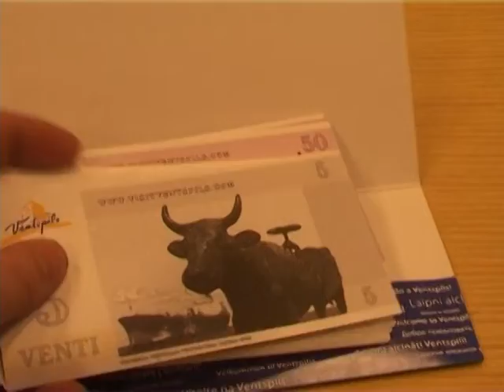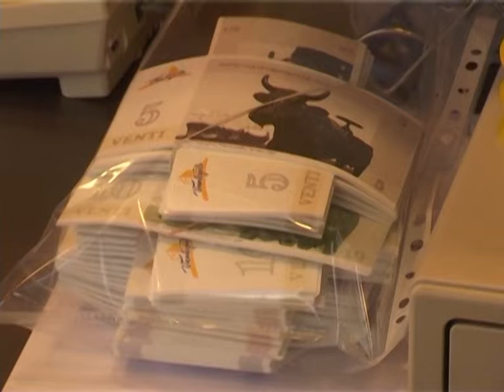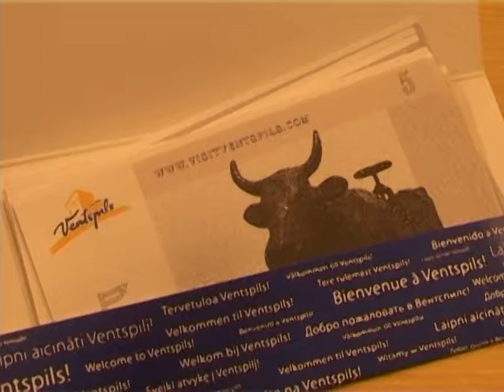„Eirodziesmas 2012" prognožu spēles uzvarētājs Elvijs Ikše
Par „Eirodziesmas 2012" prognožu spēles, kurā bija iespējams piedalīties, apmeklējot Ventspils virtuālo vēstniecību uzvarētāju kļuvis Elvijs Ikše, kura prognoze bija vistuvākā „Eirodziesmas 2012" superfināla rezultātiem. Balvu -- 1000 ventu Elvijam pasniedza Ventspils pilsētas domes priekšsēdētāja vietnieks Didzis Ošenieks.